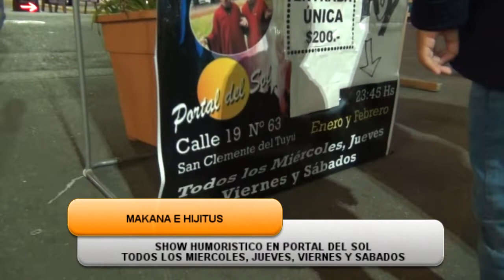Recorrida por calle 1 Makana e Hijitus